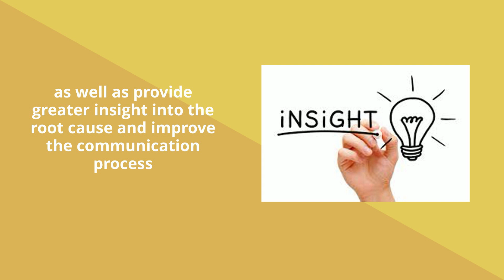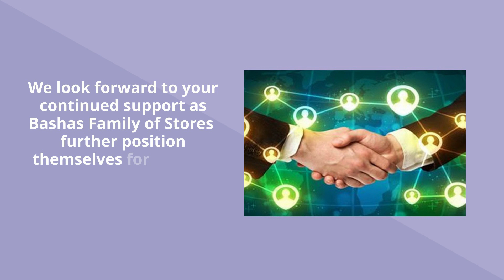Bashas' Intro Video